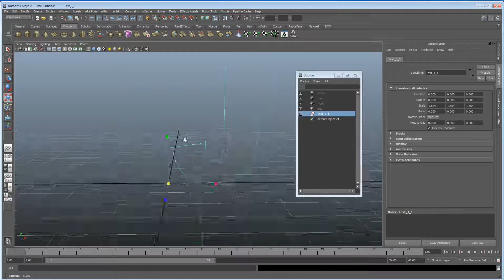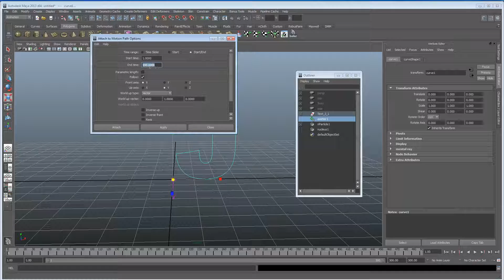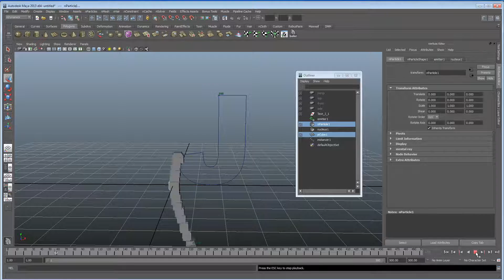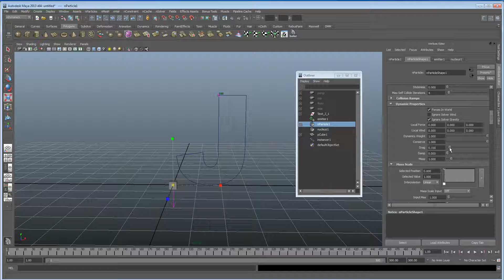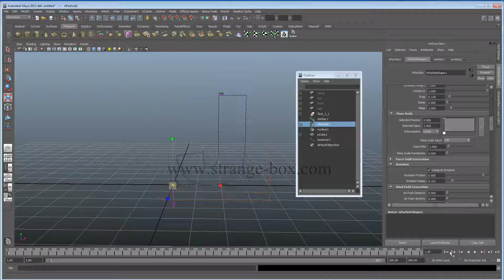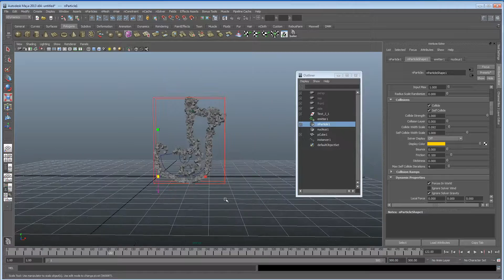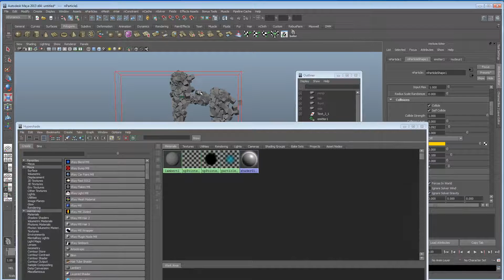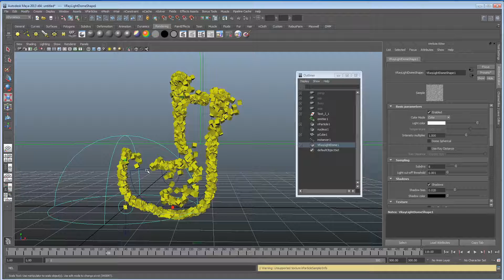Maya particles Tutorial: Nparticle motion path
A Maya tutorial based around using nparticles and an animated motion path on a curve with unique attributes
For more information on our 3d animation services and motion graphics services go to:

For updates and chat/questions come on over to the facebook